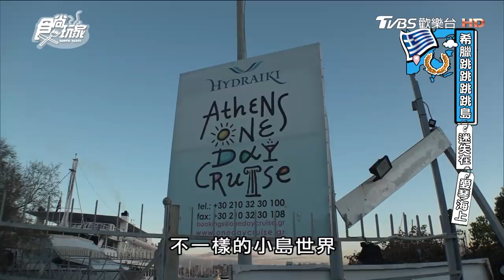食尚玩家【希臘】一起散步到雅典(最終章)莎巴挑戰一次蒐集3個小島！(完整版)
這一集莎巴要繼續在希臘進行跳跳跳跳島之旅！以雅典為據點，一次蒐集3個小島。在跳島前，女子力說要先帶大家認識這個眾神之城，首先就要嘗嘗希臘料理三絕烤炸甜，再來感受處處是古蹟的雅典街頭。這次蒐集的3個小島分別是黛安娜王妃最愛「希德拉島」、詩人們的謬思之地「波羅斯島」、宙斯窩藏愛情的「愛琴娜島」，有別於印象中的藍白希臘，3個小島各自精采，各有風情，各藏故事，跟著女子力一起去跳跳跳跳島吧！播出日期：2018/02/01

每週一至週四晚間10點 TVBS歡樂台(42)首播